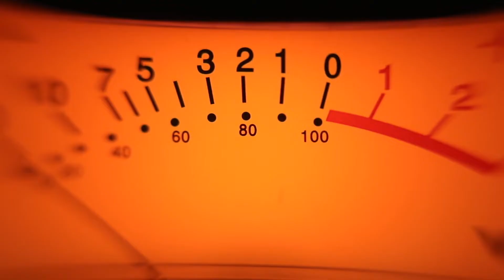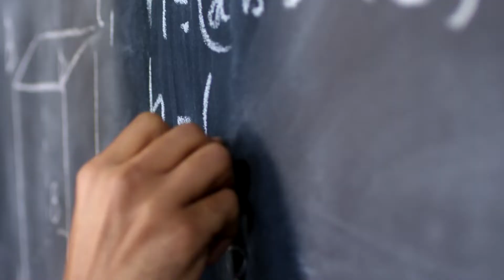Can you IMAGINE what the year of 2050 look like?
The technological advancement we have witnessed in the last couple of decades has changed the way we live, work and interact - the coming decades promises even more evolution as technology continues to peak at the speed of light.

We do not know what to expect from scientists and innovators, but the writing on the wall suggests that driverless super-speed automobiles, space tourism, flying vehicles, humanoid robots, teleporting, and all the other mind-blowing stuff we grew up watching in Star Wars, Matrix and other sci-fi movies are not far off from becoming a reality.

In this video, we will be teleporting into the future to see what the world will look like in 2050.

Welcome to TechStop TV!  On this channel, we cover the news and trends of tech, robots, Tesla, SpaceX, AI, drone, virtual reality, everything in between technology and innovation.  We also review all sorts of crazy tech products and tech innovations.  From AI tech robots to self-driving Tech cars.